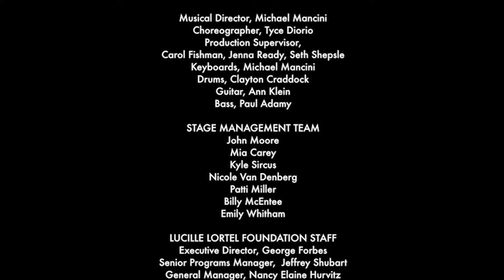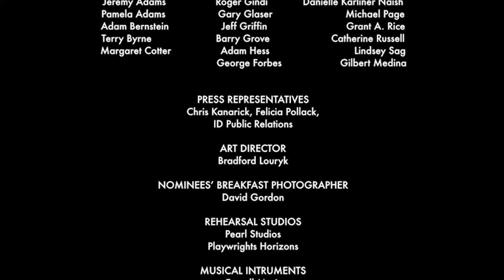Nominated Musical Presentation: The Total Bent - 2017 Lucille Lortel Awards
Hosted by Taran Killam
Introduced by Jay Armstrong Johnson and Sarah Steele